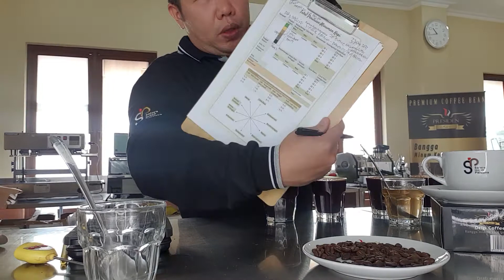Mandailing Sipirok arabica - Semi wash - BaristaID - 21 May 2021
Reviewed on "Mandailing clan" South Tapanuli arabica.

Mandailing clan is one of major groups/clans resides in regions of South Tapanuli, Mandailing Natal,  and North Sumatera.  The word of Mandailing was derived from two words, mande (mother) and hilang (lost.) quoted from Wikipedia. The major arabica farms are located in the village of Sialaman with elevation of 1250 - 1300 masl. The main harvest season is in December. And the main varietas are Andung sari and Bourbon. Barista ID helped this Mandailing Sipirok to get 1st Award at the Specialty Coffee Cupping Introduction Meeting Award in 2021.

Kopi Presiden roasted the beans with Tenaga Dalam (inner power style) to City + roast. Steve reviewed the coffee with SCAA cupping protocol. The cupping notes were brown sugar & fruity :fragrance, cinnamon & brown sugar :aroma, brown sugar & cinnamon :flavors, passion fruit medium high :acidity, sweet, medium high :body, hint of floral :after taste.

Steve brewed it again with Kalita 102 and paper filter. Dian joined the review. She noticed the well-built body, pleasant acidity, complex flavors. She loved the coffee so much.

Kamus Kopi score was 93.5